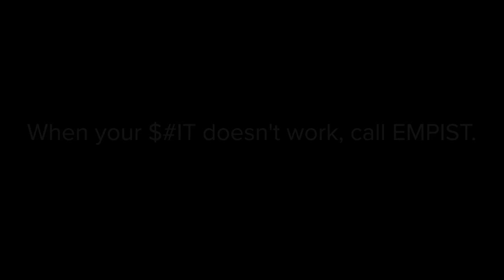The EMPIST Philosophy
This short video explains where EMPIST's priorities lie. There is a lot that a company can focus on, but we think that our process has the most payoff.